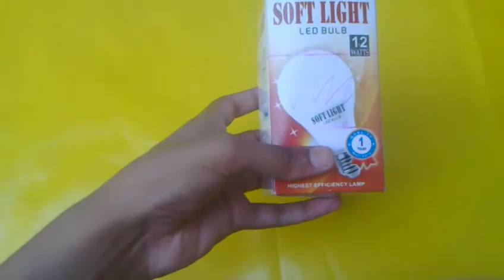Best DIY/Gift box, Watch box/Amezing DIY || The Art & Craft